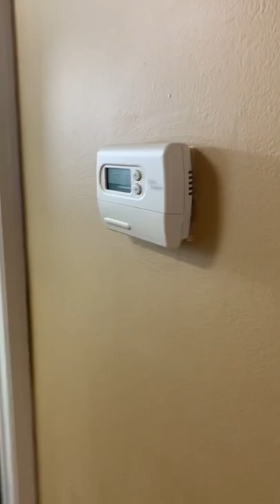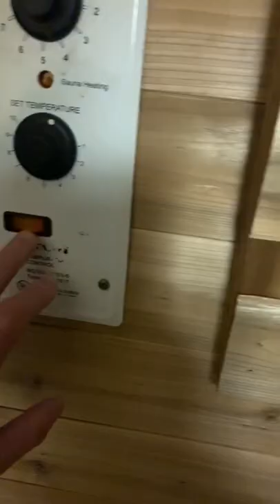Home Renovation & Fix and Flip EP1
Follow us as we show you an example of a live fix and flip. We will take you from the beginning before the renovation, show you clips during renovation and show you after renovation. At the end of the flip, we will show you detailed final number and projections and go over the entire process.

If you are looking to start or grow a real estate investing business both single-family or multi-family. Considering joining me in The Ultimate Real Estate Investing Course (TM) & Coaching.

To join or find out more sign up for our free webinar here you will see a special webinar only offer to join the URIC and if you still have more questions schedule a strategy call with me direct.

For a limited time, you get both the single-family investing course and multi-family and weekly coaching all in one, this offer to join all three will not last forever so take advantage of it now.